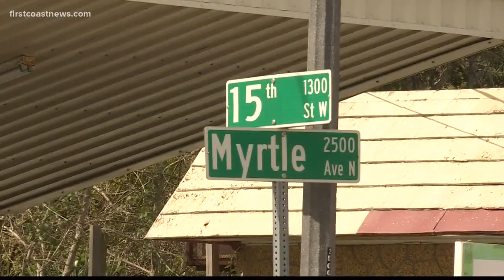Violent crime top concern for Jacksonville voters in mayoral race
Jacksonville has recorded its 28th homicide of 2019 after one of three shooting incidents within less than three hours Friday proved deadly.